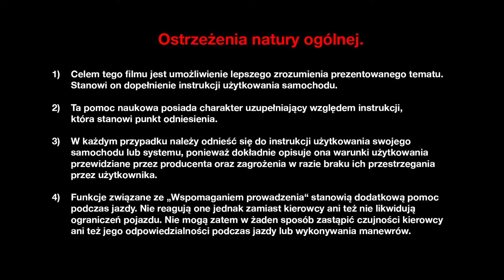SYSTEM MONITOROWANIA MARTWEGO POLA WIDZENIA W LUSTERKACH